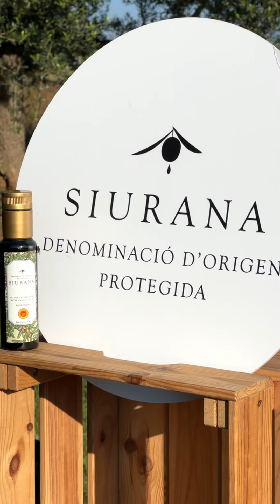Presentació oli nou DOP Siurana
🫒 Avui hem presentat la nova collita de l'oli d'oliva verge extra DOP Siurana i hem proclamat al xef Eduard Xatruch, del Disfrutar Bcn, com a padrí de la collita.
ℹ️ L'acte, que hem celebrat a Vila-seca, ha donat el tret de sortida a la nova campanya, que arriba amb una important rebaixa de producció però amb una excel·lent qualitat.

🎥 Vilaniu Comunicació
ℹ️ Col·laboració
Diputació de Tarragona
Costa Daurada
Generalitat de Catalunya
Fons Europeu de Desenvolupament Rural
PDR 2022